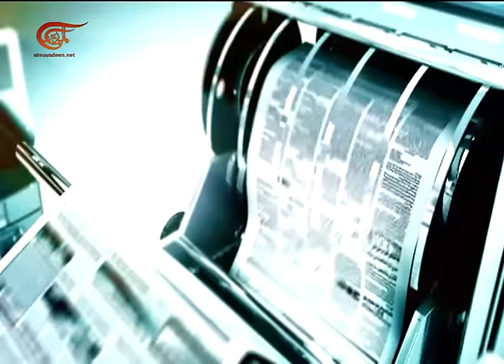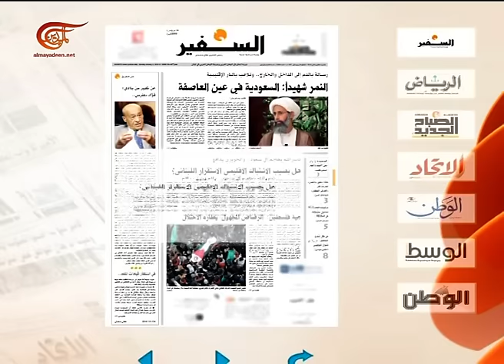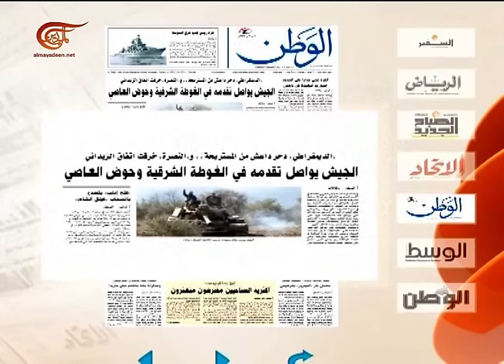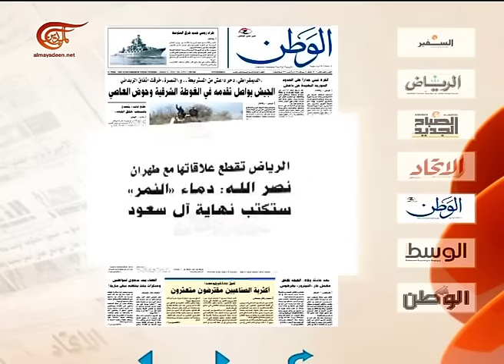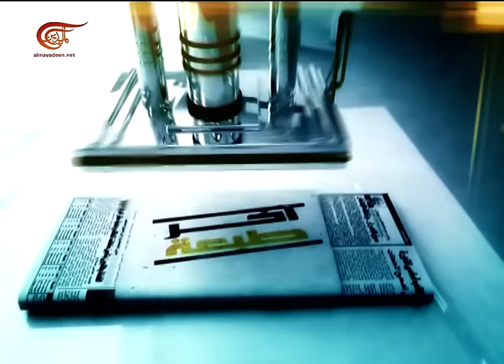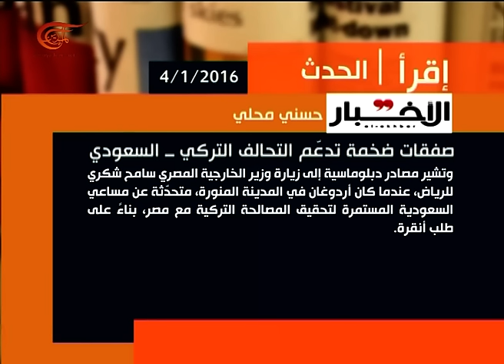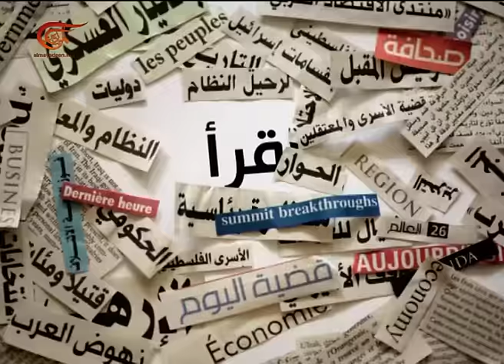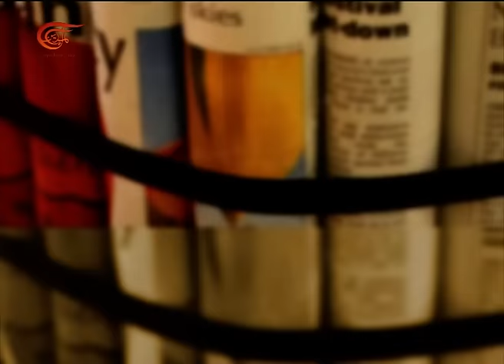آخر طبعة | ضرار البستنجي | 2016-01-04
آخر طبعة, ضرار البستنجي - كاتب وباحث أردني, 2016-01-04